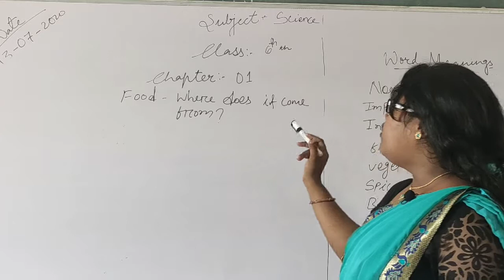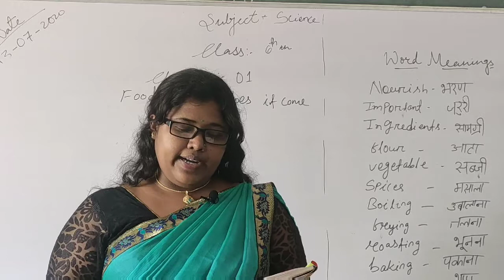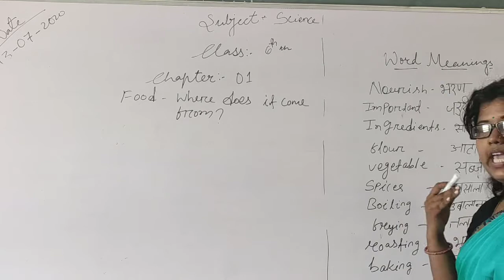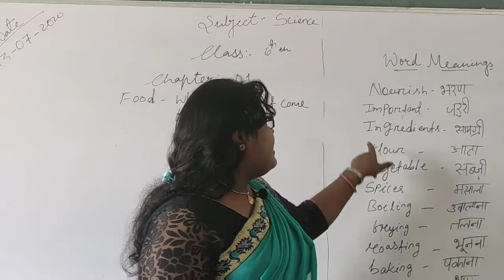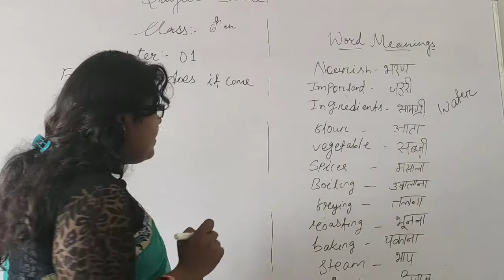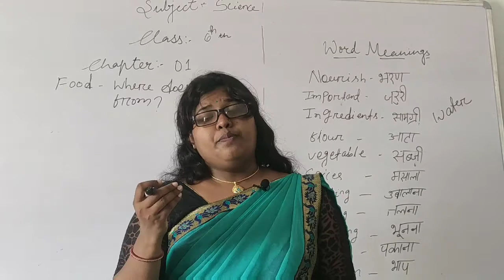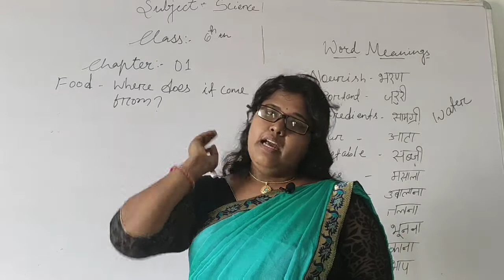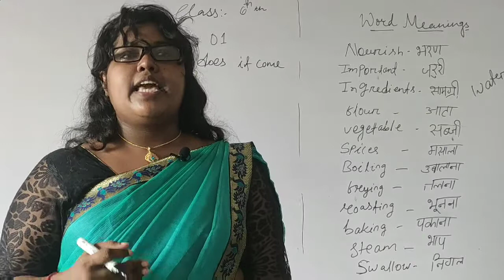Class –6 th Subject– Science Chapter–1